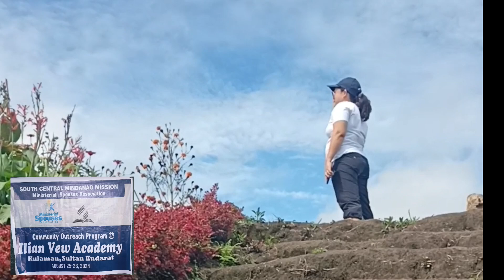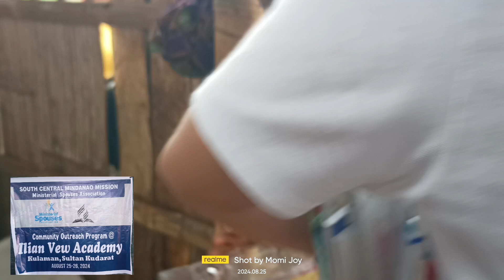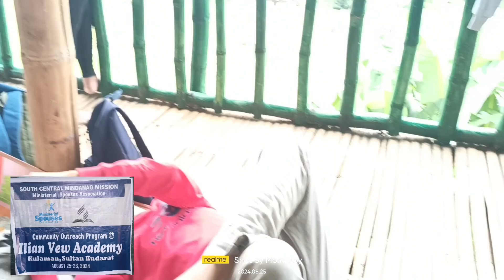SCMM Ministerial Spouses Association community Outreach Program at Ilian View Academy Aug. 25, 2024